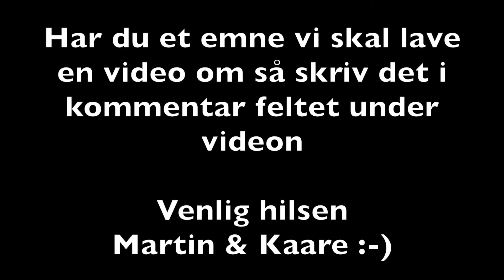Træbeskæring 4000 Roskilde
Vi har lavet er en kort video med før og efterbilleder fra beskæring af et birketræ i roskilde.

Byens Træpleje ApS • Tel. 31370200 • • Træfældning Holbæk,Roskilde og Kalundborg • Træfældning Midtsjælland • Beskæring Vestsjælland • Beskæring Nordsjælland

BESØG BYENS TRÆPLEJE:
Se mere træfældning fra midt,nord og vestsjælland...besøg Byens Træpleje på:

Venlig hilsen
Kaare og Martin / Byens Træpleje ApS - Træfældning Nord,Mid tog Vest Sjælland